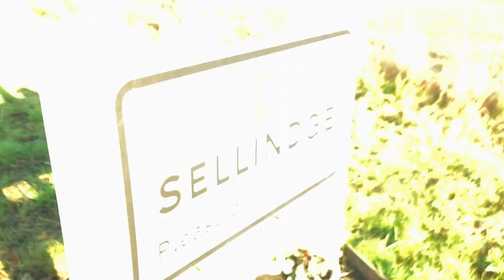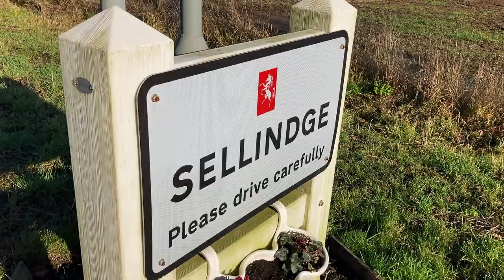Van. Is she fixed??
★THE BEST BEGINNER METAL DETECTORS★

★INTERMEDIATE/ADVANCED DETECTORS★

☻OTHER COOL DETECTING GEAR☻

◘◘LEARN HOW TO METAL DETECT◘◘

Metal detecting tips, tricks, reviews and comedy for all metal detecting types!